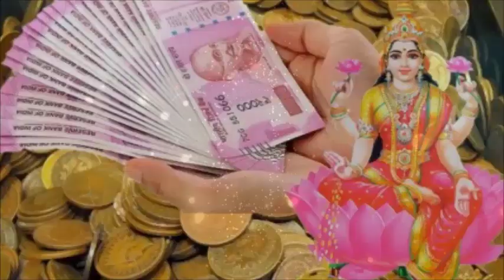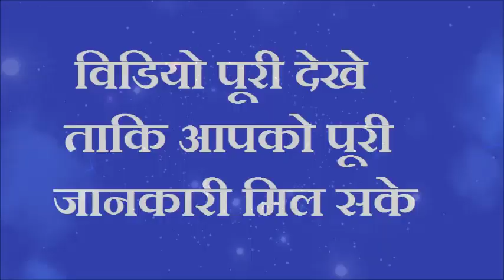झाड़ू के नीचे चुपके से दबा दें एक चीज पैसा इतना आएगा की संभाल नही पाओगे